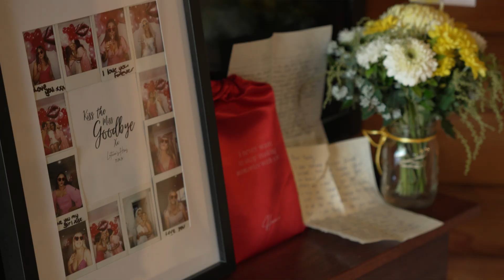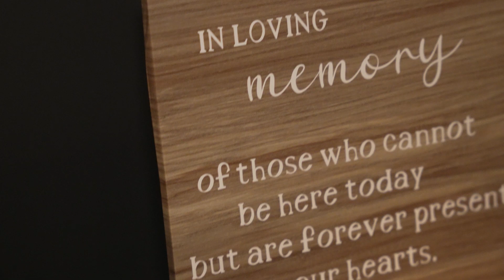Wedding Highlight Film | Adelaide, South Australia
This film was created by Joshua Huggett Media in Adelaide, South Australia.

Joshua Huggett Media is a media company based in Adelaide but services all of Australia for all things wedding.
Offering both photo and and video services to our couples means that we can help with every part of your wedding day.

Are you engaged and looking for a fun, down to earth camera crew that can not only take great footage of your day but melt into the bridal party like we have always belonged?